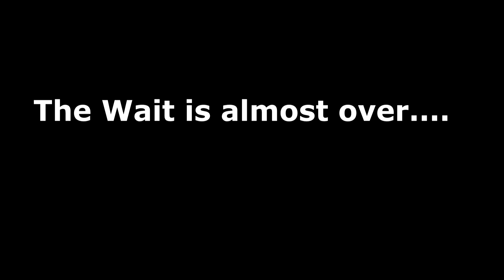The Wait Is Over!!